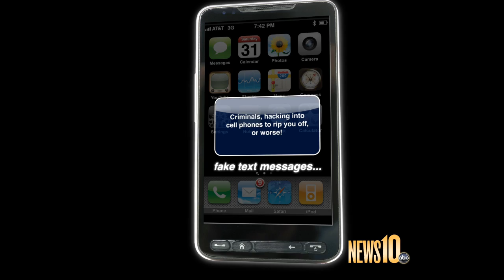Fake Text messages